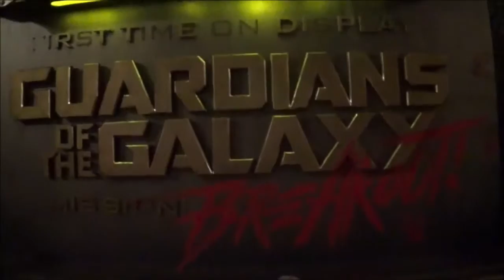Jonathan The Frog Season 7 Episode 59